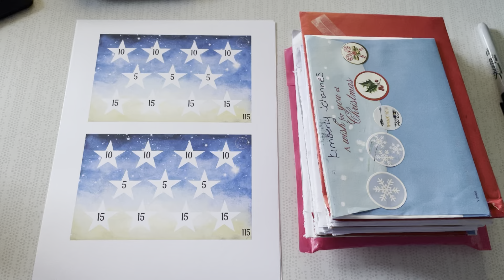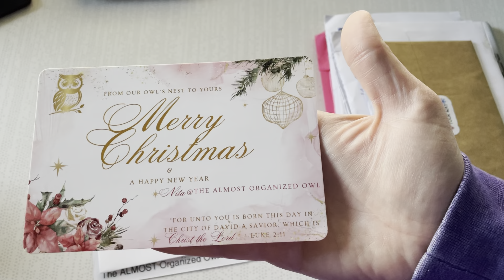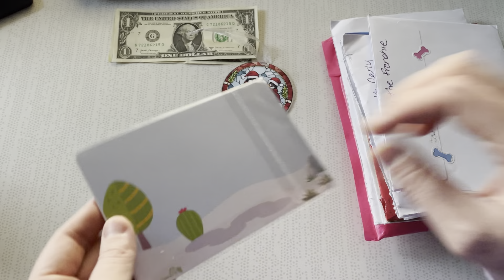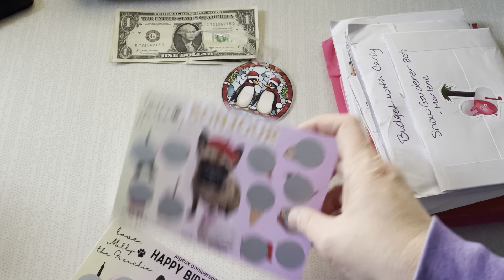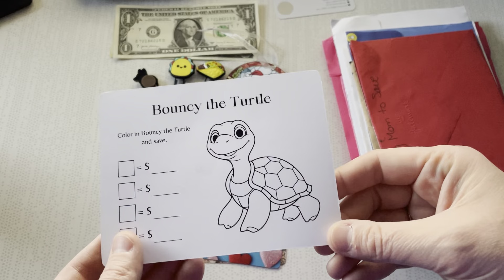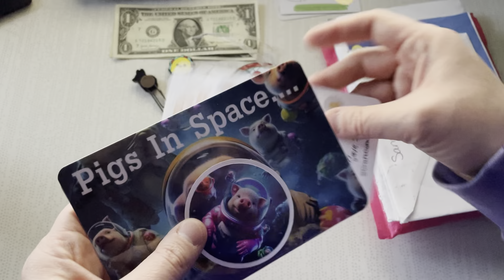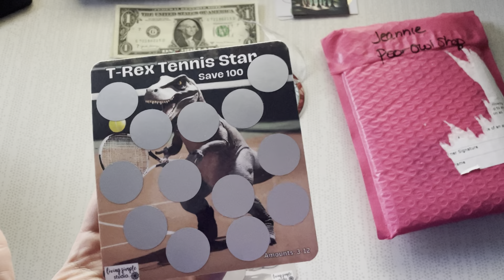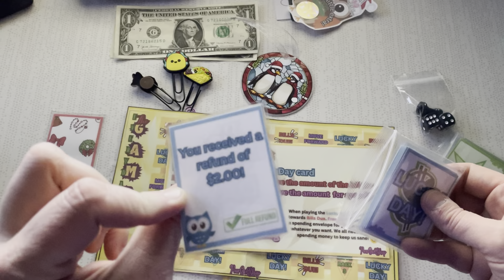Bonus Happy Mail l Etsy | Happy Holidays l Spoiled!!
Hi friends! It's Tracey! I have a bunch of happy mail so I decided to do a bonus Happy Mail video!!! So many amazing things that I bought and were gifted.

Current mailing is going out this week so next batch will be around Feb 2024.

Did you know that GoldenGirlBudgets now has memberships for those that want to unlock additional content and perks?! If interested, hit the join button on a computer (doesn't work on a phone) to see the different levels!

Happy Mail:
Tracey @ GoldenGirlBudgets
4190 Vinewood Lane N #111-191